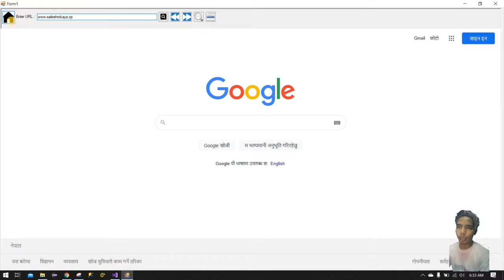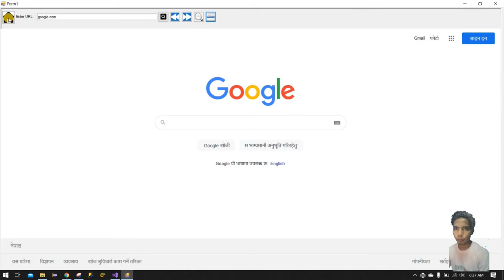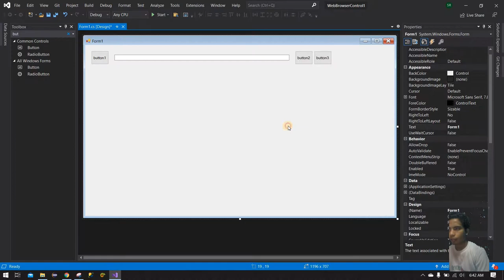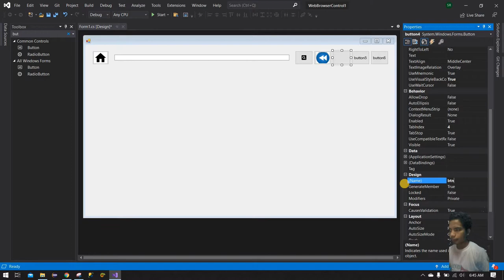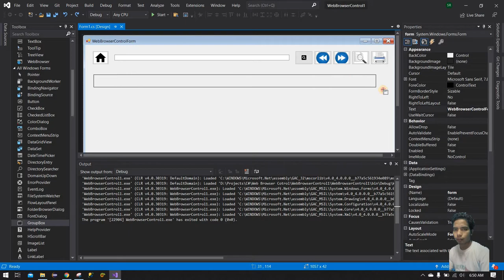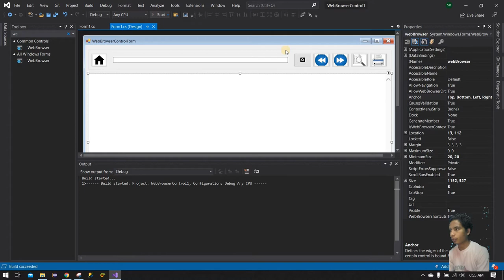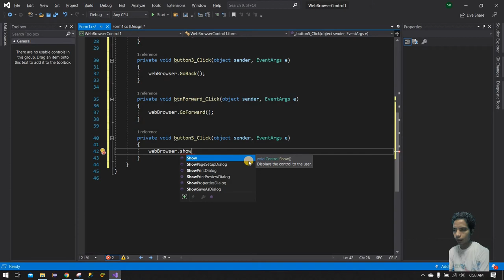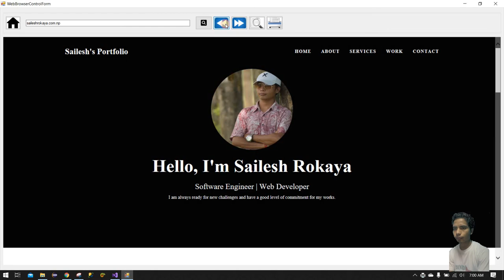Web Browser Control in C# || How to Make your own Browser in C# || Creating Internet Browser in C#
In this video we can make own Internet Browser using C#.